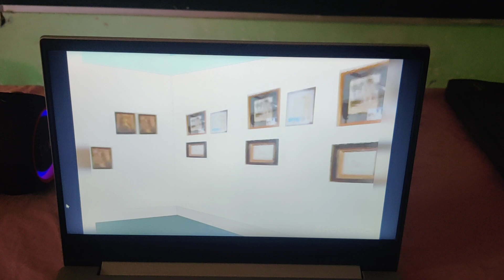अपना स्थान स्वयं बनाए..class 6